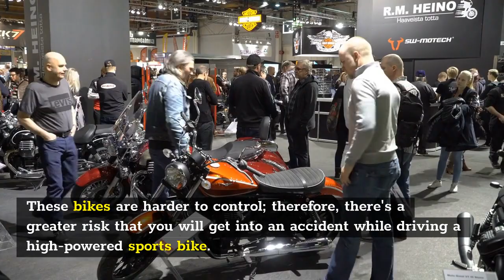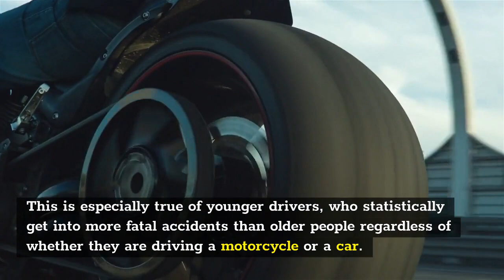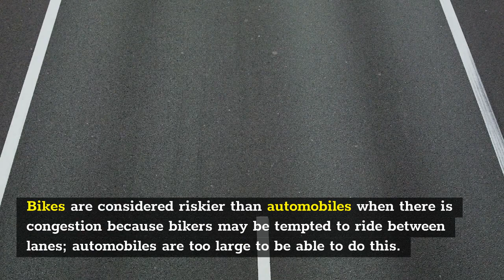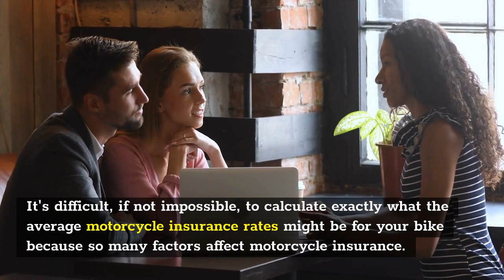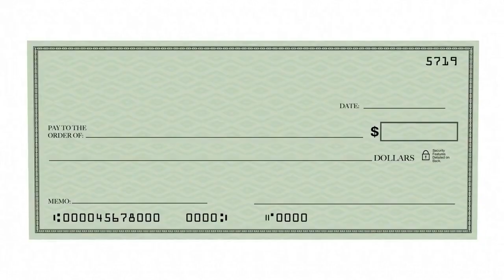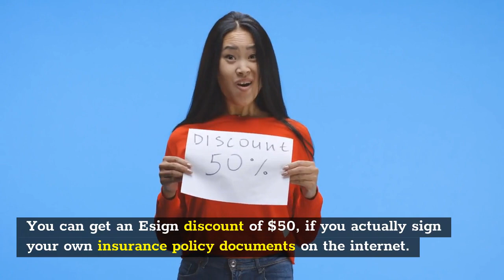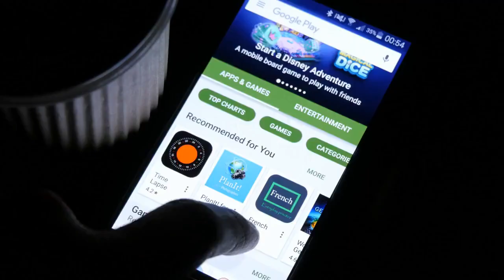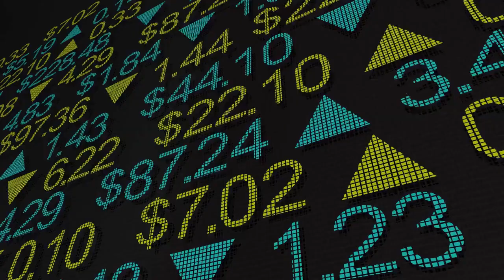Average Insurance Rates and Costs of Motorcycle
5 Fast Motorcycles Which Are Cheap on Insurance in 2019

Tragically practically all riders younger than 25 can not bear the cost of protection for a 600cc motorbike. This video shows cruisers which have a lot of force, yet reasonable on protection.
To find the least expensive cruiser insurance agency in the country, MoneyGeek examined statements across each of the 50 states for strategies with 50/100/25 inclusion and a $500 deductible for exhaustive and crash. The rider profile was a 40-year-old male with a decent driving record riding a Honda Rebel 500.

MoneyGeek positions insurance agency in light of their reasonableness, dependability and client assistance appraisals. In light of these classes, Progressive is the most elevated positioning organization we evaluated and is the best generally decision for modest bike protection.